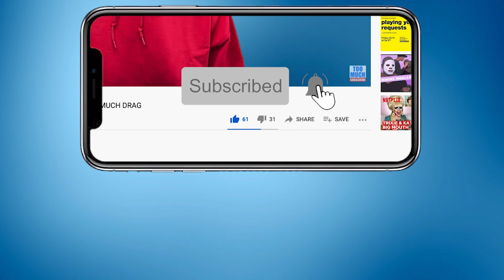rupaul's drag race all stars 6 episode 2 reaction and review — that lip sync!! | TOO MUCH DRAG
Forget the Ball, the lip sync was where it was at!

AS6 CAST INCLUDES A'KERIA C. DAVENPORT, EUREKA, GINGER MINJ, JAN, JIGGLY CALIENTE, KYLIE SONIQUE LOVE, PANDORA BOXX, RA'JAH O'HARA, SCARLET ENVY, SERENA CHA CHA, SILKY NUTMEG GANACHE, TRINITY K. BONET & YARA SOFIA.

All RuPaulsDragRaceAllStars footage courtesy of World of Wonder and Paramount+.